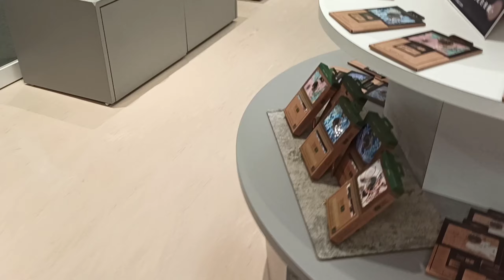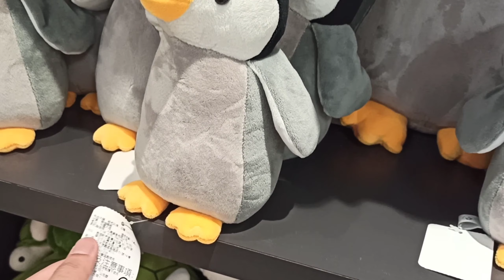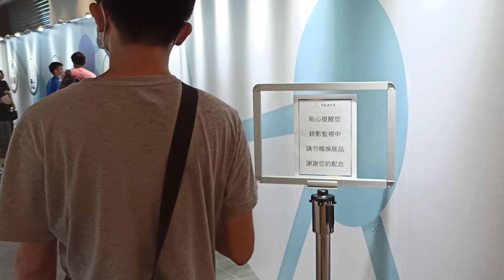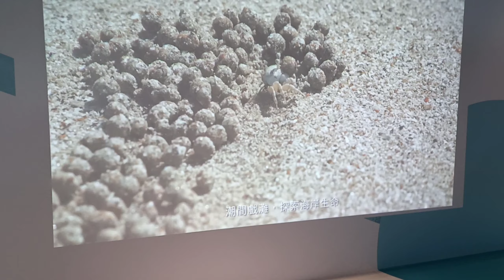Souvenirs - xpark Taiwan